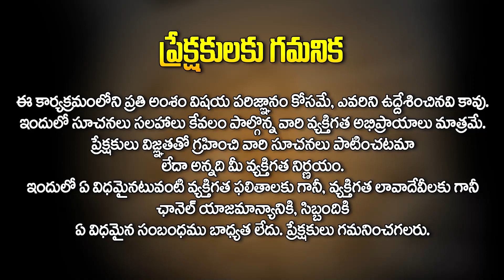27 జూలై 2023 : దినఫలాలు - తులా రాశి || Daily Panchangam || 27 July 2023 || Daily Horoscope